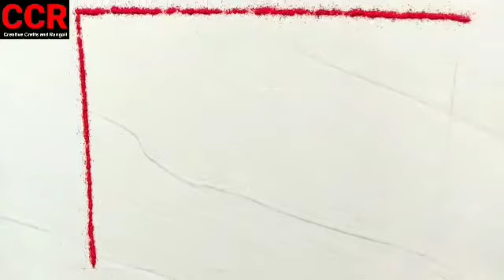एका पेक्षा एक सुंदर अशा कृष्ण जन्माष्टमी स्पेशल ३ रांगोळ्या|Krishna janmashtami 3 Rangoli designs